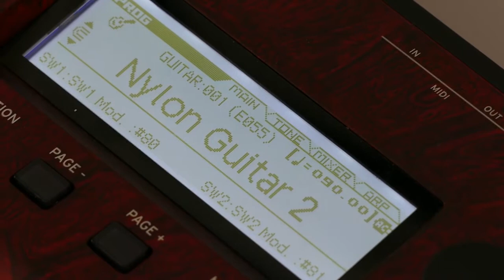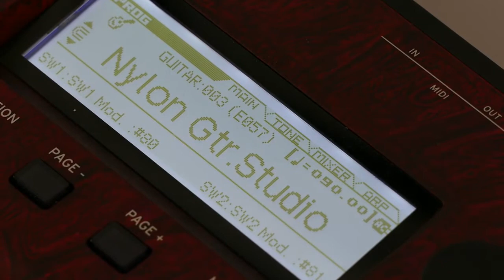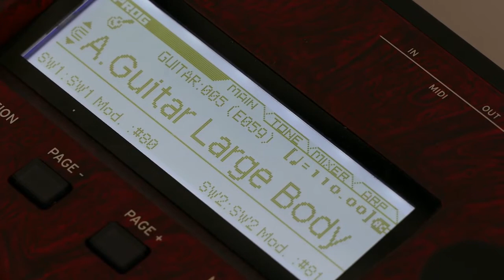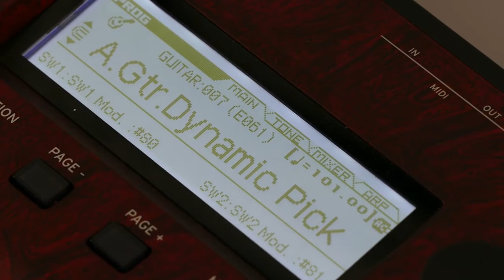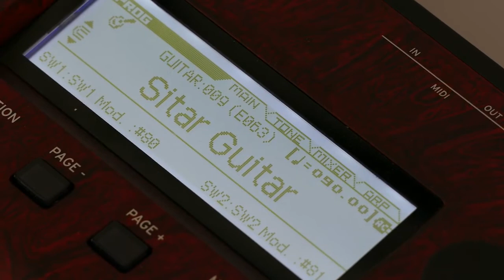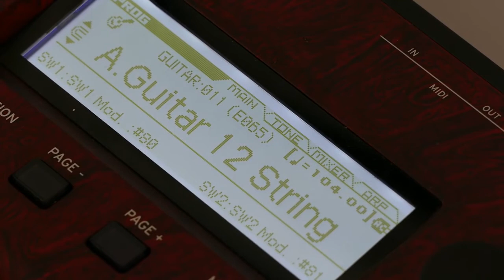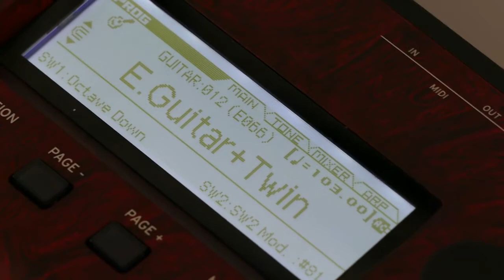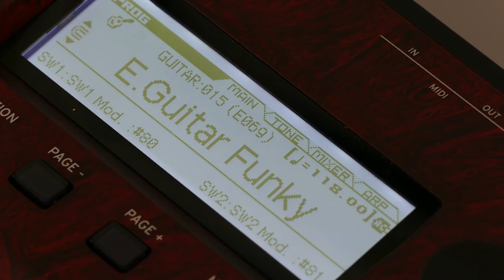KORG KROSS 2 Sounds: GUITAR (Part 1 of 5), All In One Go, No Talking! LIVE PLAYED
Go To My Channel And Listen To ALL SOUNDS Of The JUNO DS / KORG KROSS 2/ YAMAHA DJX (In the Playlist!)